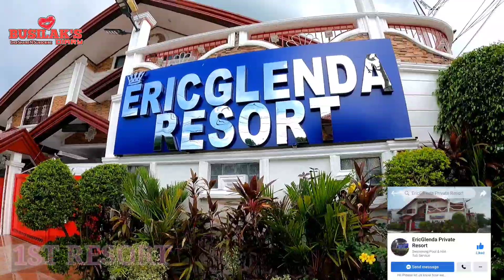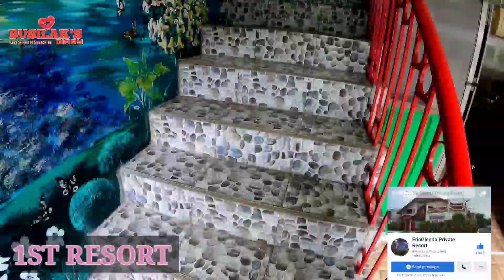BAGONG GINAGAWA SA DIVISORIA ANO ITO AT BAKIT? BEFORE AND AFTER! | MANILA UPDATE